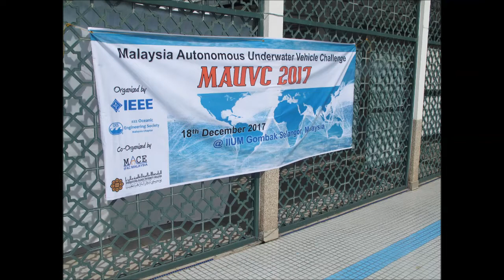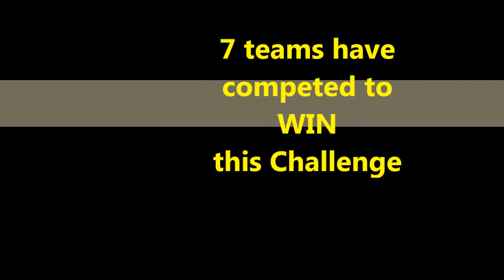Malaysia Autonomous Underwater Challenge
Pertandingan robot dalam air peringkat universiti pertama kali di anjurkan di Malaysia..